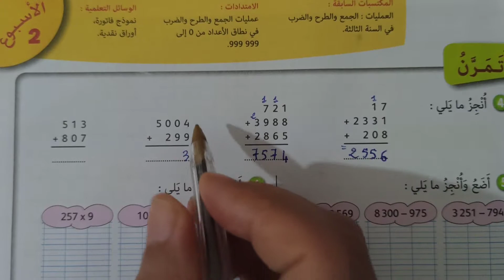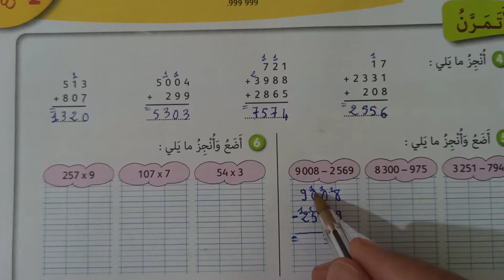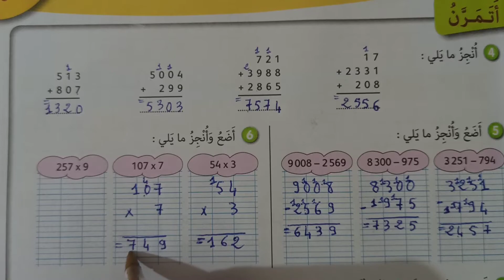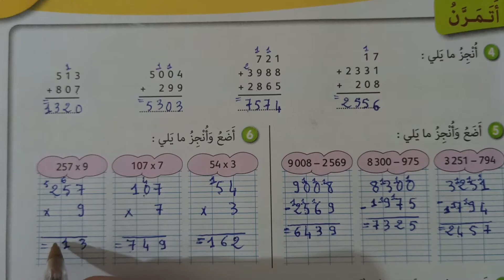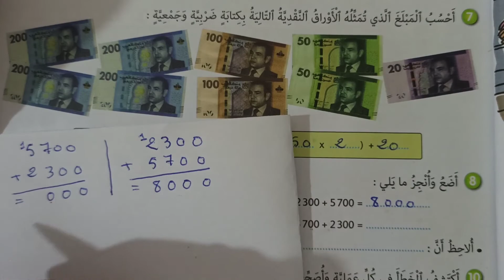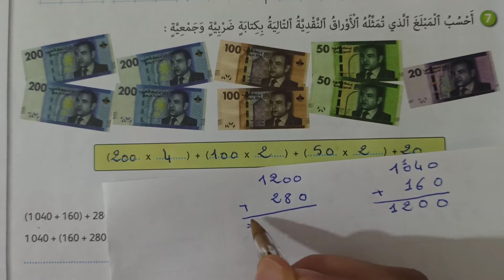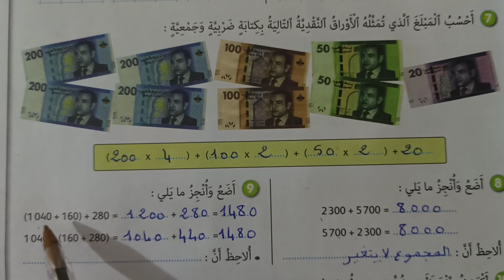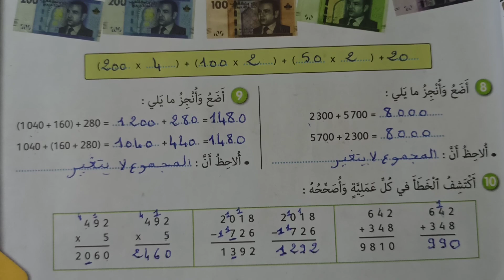قناة النجاح تتمة الدرس 1 الجمع والطرح والضرب ص : 11 ( الجيد في الرياضيات المستوى الرابع)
المستوى الرابع
الجيد في الرياضيات
الوحدة :1
الأسبوع :1
الدرس: 1
الصفحة : 11
الجمع والطرح والضرب